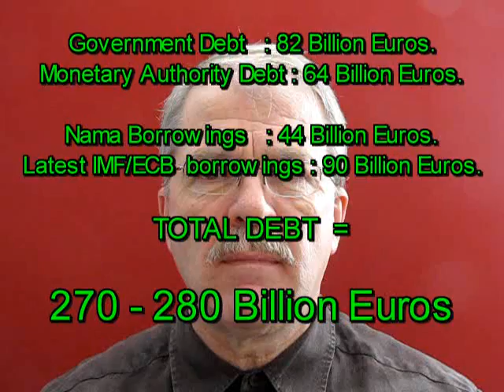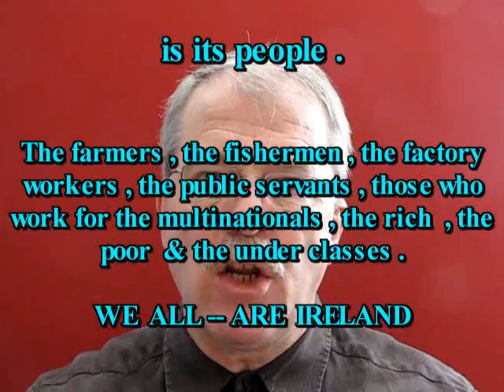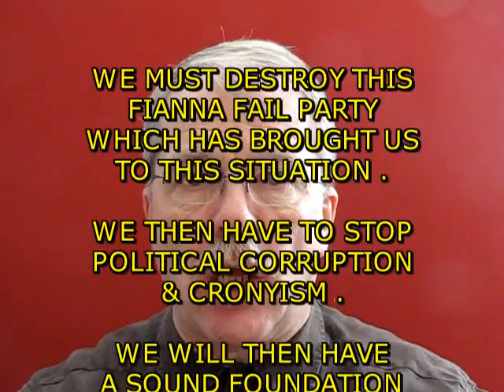WE ARE IRELAND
HERE IN IRELAND , THE GOVERNING PARTY FIANNA FAIL
HAS HELD POWER FOR 73% OF THE TIME , SINCE THE
FOUNDATION OF THE STATE IN 1922.

A PARTY BUILT TOTALY AROUND CORRUPTION, LIES
& CRONYISM - IT HAS SURVIVED AS A THROWBACK  TO
WHEN IRELAND WAS RULED BY THE ENGLISH .
THEN , IN ORDER TO SURVIVE , LIES & CORRUPTION
AMONG THE NATIVE IRISH ,  WAS THE ORDER OF THE DAY  ---
ANYTHING , TO GET THE CRUMBS FROM THE MASTERS TABLE .

THESE ARE THE SAME PEOPLE WHO HAVE LED US TO OUR  PRESENT
SITUATION WHERE OUR FUTURE IS ENTIRELY CONTROLLED
BY A SMALL GROUP OF CORRUPT INTERNATIONAL BANKSTERS
& A POLITICAL CABAL CENTRED ON BRUSSELS.

IN ORDER TO REGAIN CONTROL  OF OUR FUTURE ,
WE HAVE TO GET RID OF THESE INCOMPETENT CRIMINALS
IN FIANNA FAIL , IN THIS UPCOMING ELECTION .
WE HAVE TO DESTROY THIS PARTY .
WE THEN  HAVE TO OUTLAW  POLITICAL CORRUPTION
& CRONYISM AND INITIATE A 5 YEAR EMPLOYMENT PLAN.

AT THE CORE OF ALL THIS LIES A FUNDAMENTAL  ISSUE -
WHAT IS IRELAND ?
IS THE GEOPHYSICAL ROCK  IN THE  MIDDLE OF THE NORTH ATLANTIC - OR IS IT THE IRISH PEOPLE ?

HAVE A LOOK AT THIS
INTERESTING LITTLE VIDEO